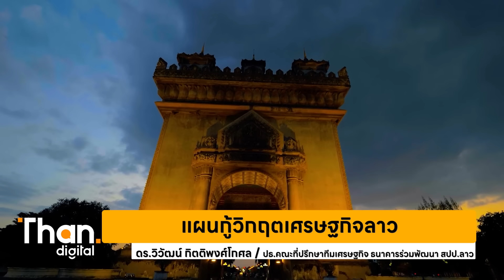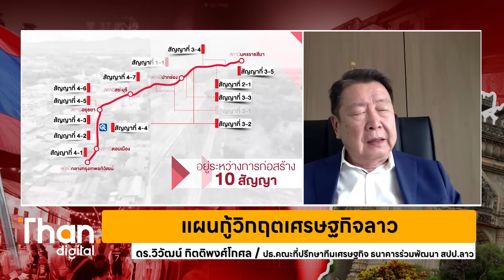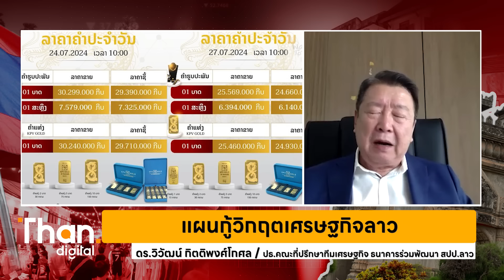แผนกู้ “วิกฤตลาว” จะพลิกฟื้นเศรษฐกิจได้ ? | THANDIGITAL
“วิกฤตเศรษฐกิจลาว”  โดยเฉพาะการพึ่งพาจีนที่เพิ่มขึ้นและปัญหาทางการเงินที่เกิดจากค่าเงินกีบที่อ่อนตัวและเงินเฟ้อที่สูงขึ้น ส่งผลกระทบต่อความเป็นอยู่ของประชาชนและธุรกิจในประเทศ  เเล้วแผนกู้วิกฤตของรัฐบาลที่เกิดขึ้นจะสามารถพลิกฟื้นเศรษฐกิจได้จริงหรือไม่

สัมภาษณ์พิเศษ
ดร.วิวัฒน์ กิตติพงศ์โกศล ปธ.คณะที่ปรึกษาทีมเศรษฐกิจ ธนาคารร่วมพัฒนา สปป.ลาว

Video editor : TONGV3